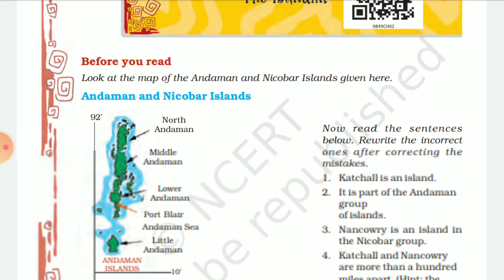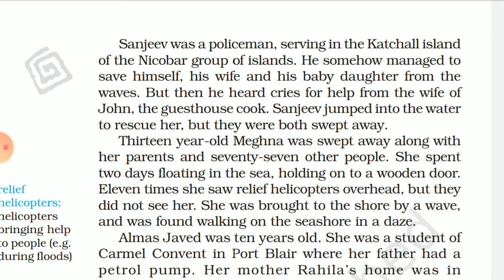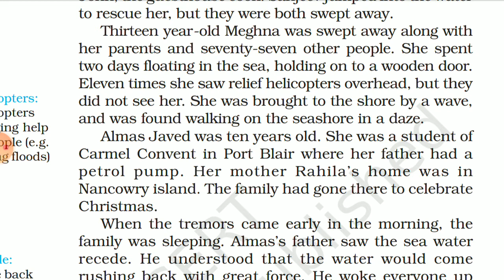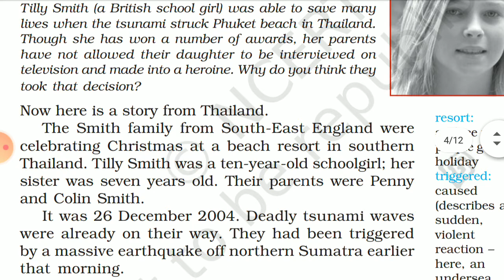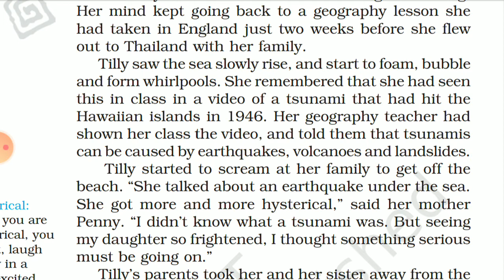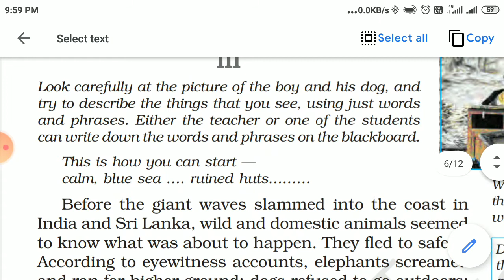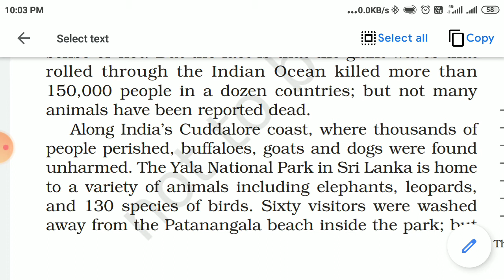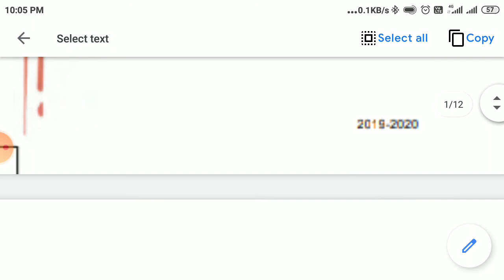The Tsunami, Class -8, Explanation, ncert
explanation by Sunil Sharma